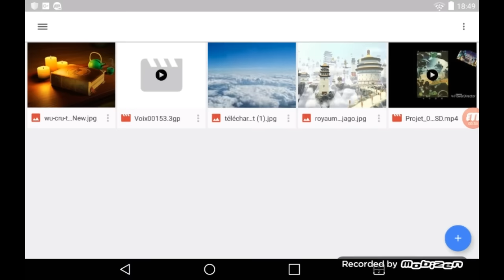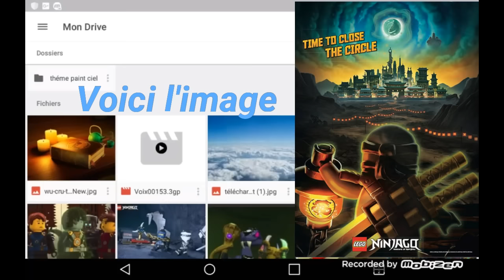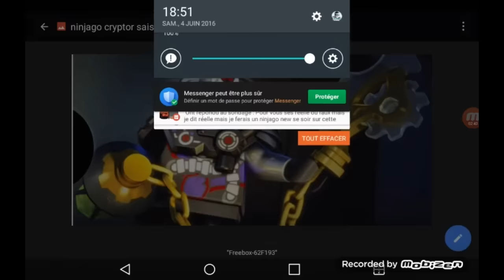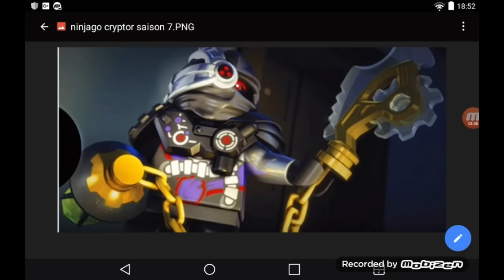Ninjago new #7 Image Cryptor Saison 7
Petit détail a noter du poster :
Il a la lanterne de sensei yang et celle que quelque poster et également des la ville de stiiix lors de l'épisode 54
C'est Général Cryptor pourquoi je ne sais pas (donnez votre avis)
Il a la techno blade de Zane pourquoi (donnez vos avis en commentaire )
Le fond et celui des industrie borg pourquoi je rappelle que les industrie borg non pas été détruite et cette porte ressemble a celle de la fabrique de robot est ce pour sa le retour des nindroid sensei yang aurait t'il programmer les machine pour qu'elle reconstruise les nindroid